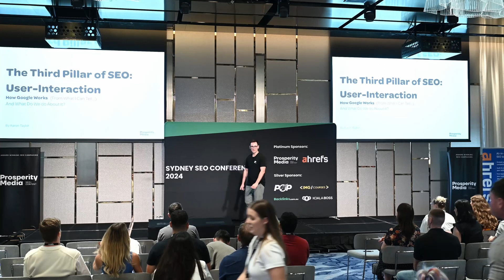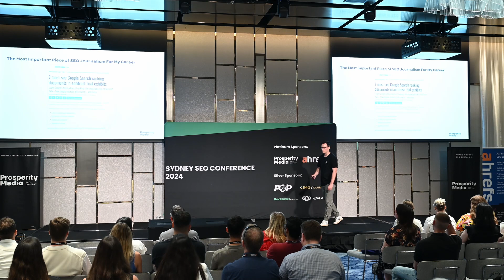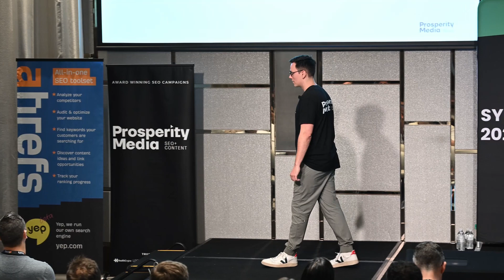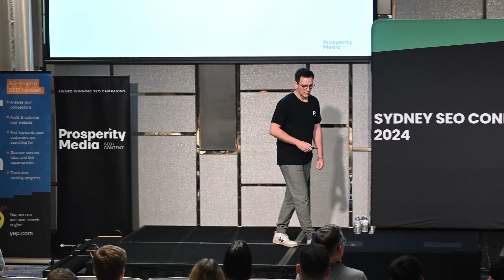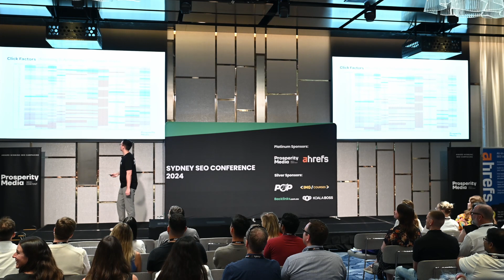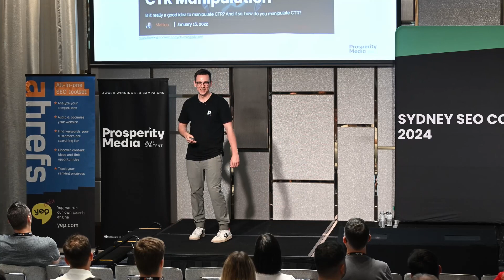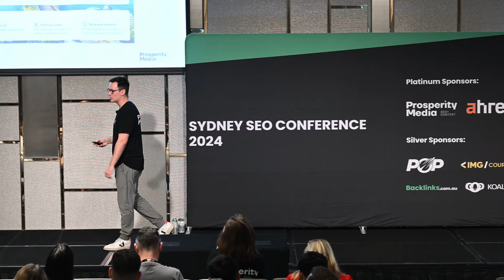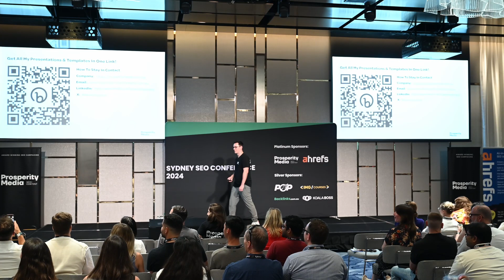Aaron Taylor - The Third Pillar of SEO: User-Interactions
Secure your 2025 tickets now - How Google ranks content has been exposed during their antitrust trial. The actual three pillars of SEO are revealed to be body, anchors, and user-interactions. Aaron is here to explain his two-cents on what that means for SEOs going forward.